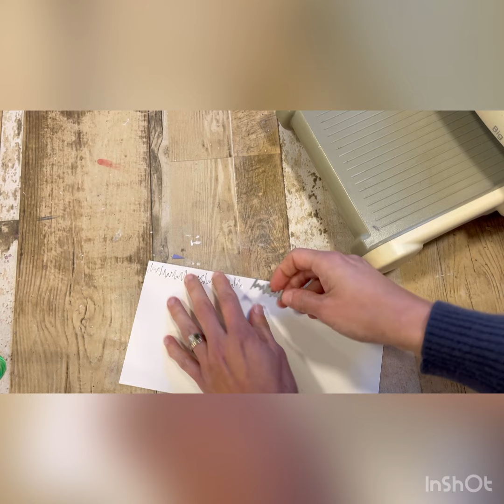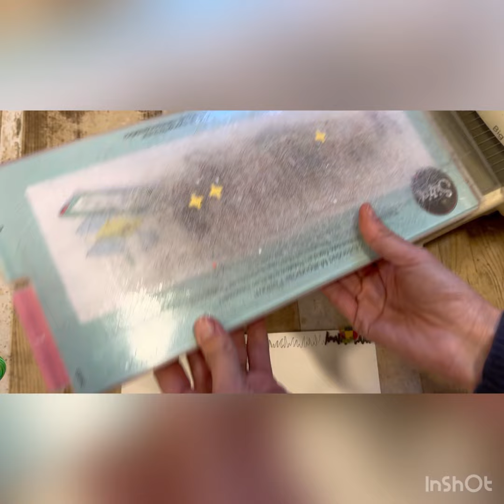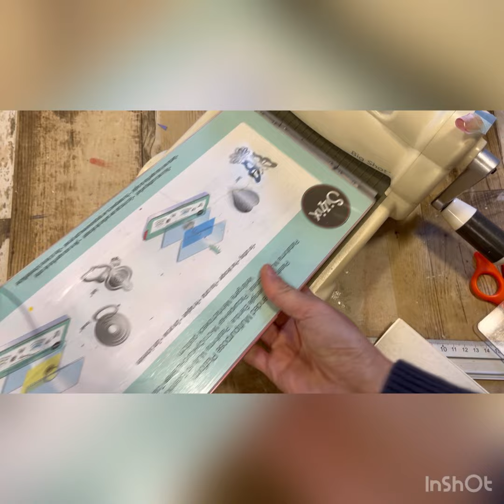Cestino per Pasqua scrapbooking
Ecco i materiali che abbiamo utilizzato
embossing folder